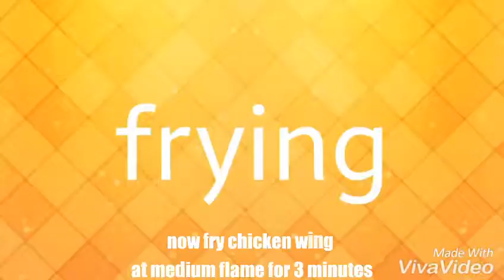Crispy chicken wings#chicken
Hello n salam friends ihave made here crispy chicken wings i hope u like it
Do tell me in comments
And share recipees with others